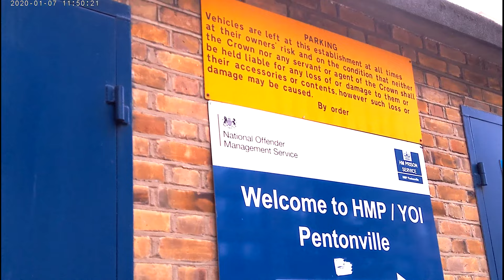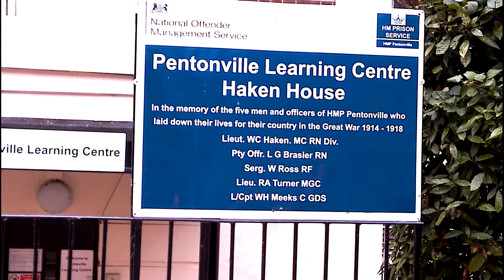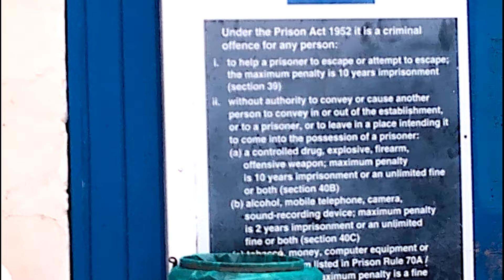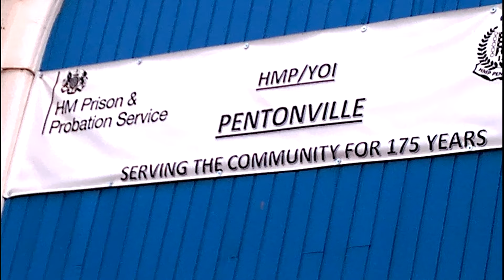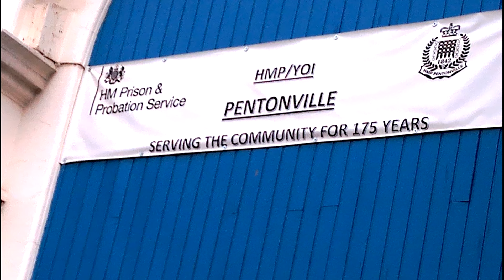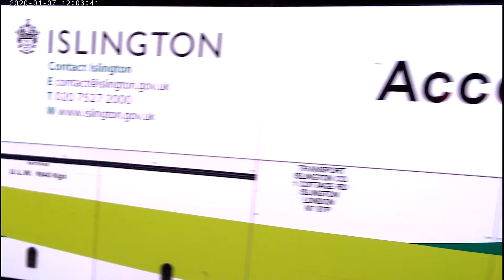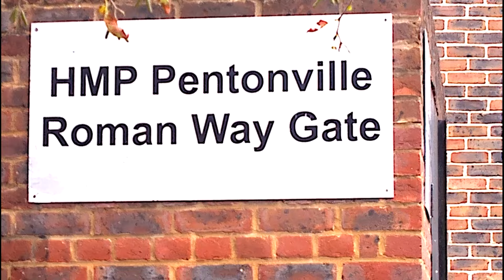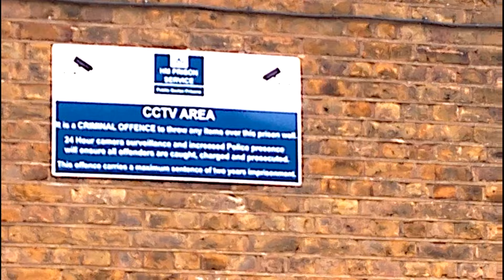HMP Pentonville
The first modern prison in London, opened in 1816. It had separate cells for 860 prisoners and proved satisfactory to the authorities who started building prisons to deal with the rapid increase in numbers occasioned by the ending of capital punishment for many crimes and a steady reduction in transportation.
It had a central hall with four radiating wings, all visible to staff at the centre. This design, intended to keep prisoners isolated. Pentonville was designed to hold 520 prisoners under the separate system, each having his own cell,
They were "admirably ventilated", a visitor wrote, and had a water closet, though these were replaced by communal, foul-smelling recesses because they were constantly blocked and the pipes were used for communication.
Pentonville became the model for British prisons; a further 54 were built to similar designs over six years and hundreds throughout the British Empire.
In May 2003, an inspection report from the Chief Inspector of Prisons blamed overcrowding for poor standards at HMP Pentonville. The inspection found that basic requirements for inmates such as telephones, showers and clean clothes were not being provided regularly enough. The report also noted a lack of access to education for inmates and inadequate specialised procedures for vulnerable prisoners.
A new hospital wing, opened in early 2005. A year later, 14 prison officers at Pentonville were suspended.
In August 2007, a report from the Pentonville's Independent Monitoring Board stated that the prison was infested with rats and cockroaches and had insufficient levels of staff. The report also criticised the detention conditions for mentally ill inmates, the reception facilities for new prisoners and the library provision at the jail.
In October 2009, gross misconduct charges were brought against managers of Pentonville Prison after an investigation found that inmates had been temporarily transferred to HMP Wandsworth before inspections.
In February 2014, a report by HM Chief Inspector of Prisons Nick Hardwick said there are "huge challenges" at Pentonville and that it will not have a "viable future" without a major refurbishment and extra staff.
A further report released in June 2015 indicated that Pentonville had "deteriorated even further" since the previous inspection.
A prisoner, Jamal Mahmoud was stabbed to death on 18 October 2016 and there were six other stabbings in the following weeks up to 8 November.
In 2018 monitors found Pentonville was dilapidated, overcrowded and porous to drugs, mobile phones and weapons. At the end of July 2018 the prison held 1,215 men.

Escaped prisoners
2006: Prisoner escaped during transit between Pentonville Prison and a hospital facility
2009: Convicted arsonist Julien Chautard escaped.He gave himself up to the police four days later.
2012: Convicted murderer John Massey escaped and was recaptured two days later
2016: Two prisoners, Matthew Baker, 28, and James Whitlock, 31, escaped and recaptured.
Notable former inmates
1866: John Boyle O'Reilly (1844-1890), Irish activist and poet,
1879: Charles Peace (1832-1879), notorious burglar and murderer.
1895: Oscar Wilde spent time in Pentonville before being transferred to Wandsworth.
1909: Madan Lal Dhingra (1883—1909), an Indian revolutionary, pro-independence activist. who, while studying in England, assassinated British colonial officer William Hutt Curzon Wyllie, he was hanged at Pentonville, denied Hindu rites and buried by the British authorities.
1910: Hawley Harvey Crippen (Dr Crippen) was hanged in the prison in 1910 after being found guilty of murdering his wife.
1912: Frederick Seddon the poisoner, was hanged in the prison in 1912.
1916: Sir Roger Casement, Irish republican, was executed in the prison in 1916 on charges of treason.
1917: Éamon de Valera, Irish republican leader and First President of Ireland.
1940: Udham Singh, was an Indian independence activist responsible for the assassination of Michael O'Dwyer for which he was hanged at Pentonville Prison on 31 July 1940.
1940: Arthur Koestler was detained for six weeks after arriving in England without papers in 1940.
1946: Neville Heath was hanged in the prison in 1946 after having been convicted of murdering two women.
1950: Timothy Evans, wrongfully accused co-tenant of John Christie.
1953: John Christie was hanged in the prison in 1953 after having been convicted of murdering his wife.
1974: Simon Dee, a radio/television personality.
1976: Fred Hill, political activist.
1977: Robin Friday, football player with Cardiff City F.C.
1980: Hugh Cornwell of The Stranglers.
1984: Taki Theodoracopulos, gossip columnist for The Spectator.
1984: George Best, Football player.
1984: Keith Allen actor.
1994: David Irving, Holocaust denier and writer.
1999: John Alford, Actor
2005: Pete Doherty, Pop star
2009: Boy George, Pop star
2010: George Michael, Pop star
2017: Nile Ranger, English footballer